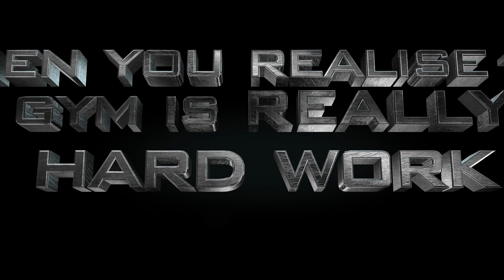6 Hot Chicks in a Warehouse Pump 'n' Gro Infomercial Clip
**Warning - Bad Language and Suggestive Themes**
Infomercial for Pump 'n' Pro from the Grindhouse Horror Comedy movie '6 Hot Chicks in a Warehouse - Available NOW on VO. Pre-order the DVD through all major retailers in USA released September 3rd 2019
Clip Features Max Rudd as Liam with the Vocal Talents of André Van Driessche and Diana Prince